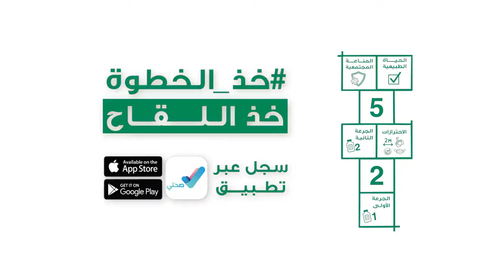خطوة تقربنا أكثر إلى الحياة الطبيعية بإذن الله. ‫خذ_الخطوة‬ خذ اللقاح عبر تطبيق صحتي.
خطوة تقربنا أكثر إلى الحياة الطبيعية بإذن الله.
‫خذ_الخطوة‬ خذ اللقاح عبر تطبيق صحتي.⁧‫خذ_الخطوة‬⁩ ⁧‫خذ_اللقاح‬⁩ ⁧‫وزارة_الصحة‬⁩ ⁧‫السعودية‬⁩ ⁧‫السعوديه‬⁩ ⁧‫السعودية_العظمى‬⁩ ⁧‫الرياض‬⁩ ⁧‫الرياض_الان‬⁩ ⁧‫فيروس_كورونا‬⁩ ⁧‫كورونا‬⁩ ⁧‫اللقاح‬⁩ ⁧‫لقاح_كورونا‬⁩ ⁦‪SaudiArabia‬⁩ ⁦‪Saudi‬⁩ ⁦‪KSA‬⁩